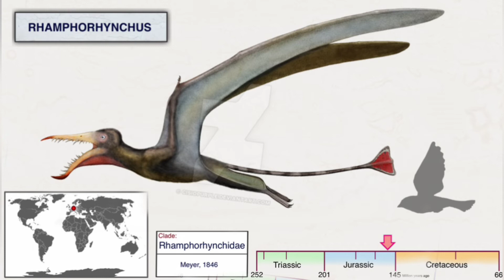Rhamphorhynchus, Que fué??, Que era??, BIBLIOTECASAURUS📜.